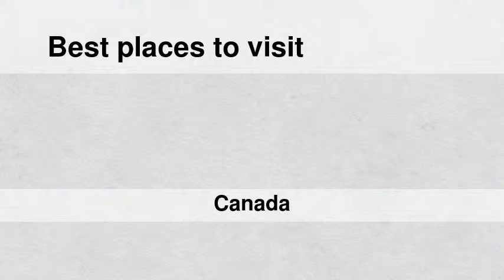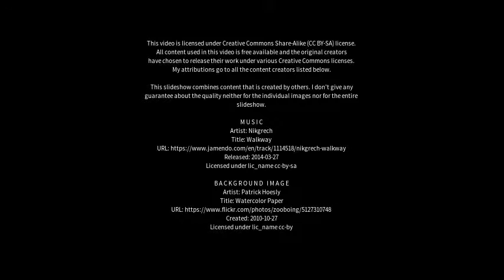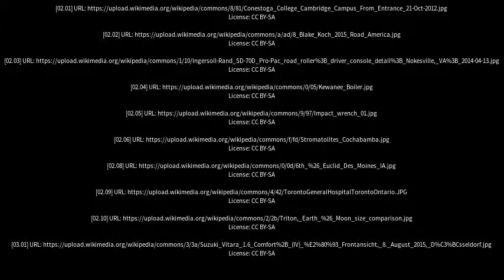Best places to visit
Best places to visit - Ingersoll (Canada) Best places to visit - Slideshows from all over the world - City trips, nature pictures, etc.